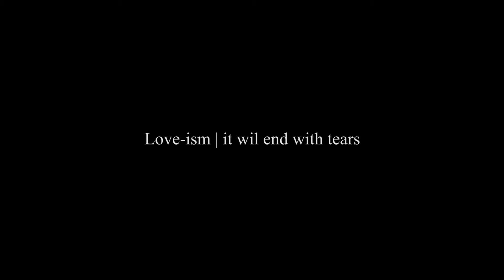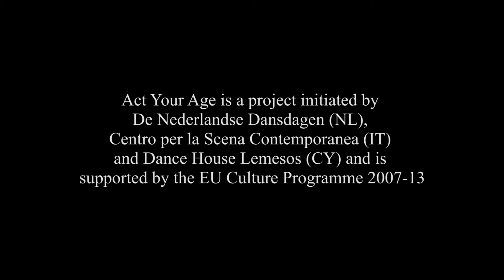A taste of Act Your Age with Mor Shani